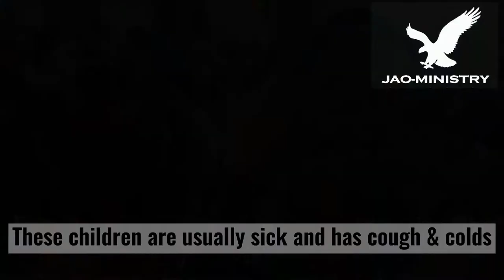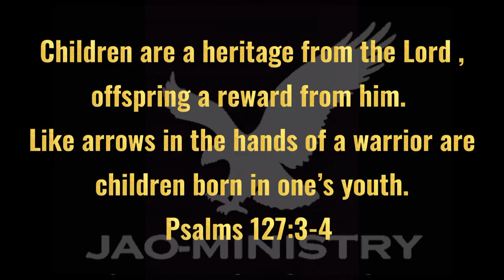CHILDREN BEING HEALED FROM DIFFERENT SICKNESS!